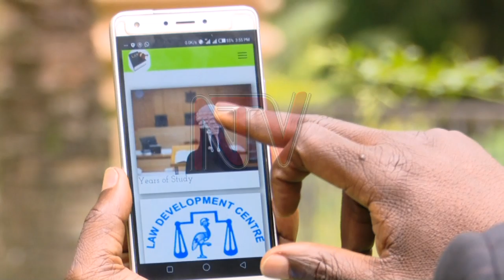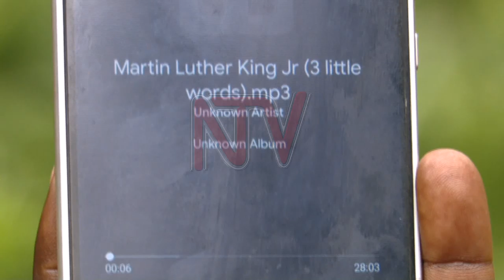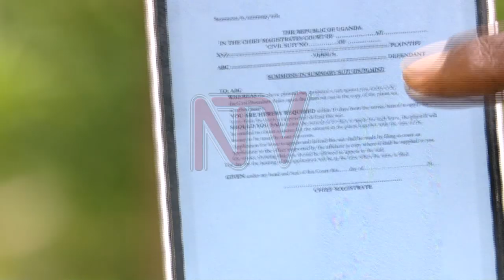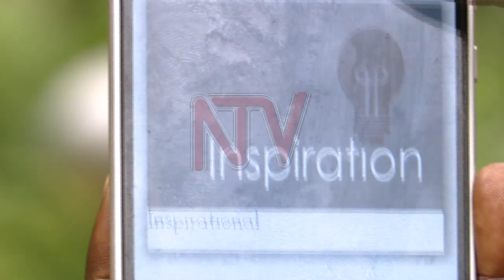INNOVATION NATION; UCU law lecturer creates App to help students access course material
A lecturer of Law at Uganda Christian University has created an application which allows students to access law books, and course units materials online.

Isaac Lubogo says it took him about 15 years to concretize the idea and gather material stored on the app which also allows lecturers to give students notes online or to teach by video streaming.

SUDHIR BYARUHANGA brings us details on INNOVATION NATION.